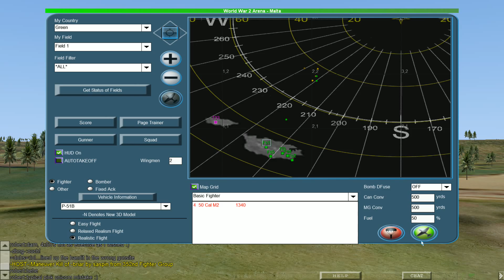wb3 1 22 2015 9 04 48 PM